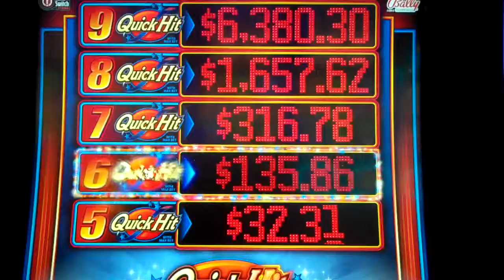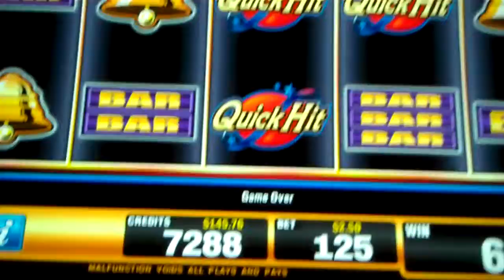Quick Hit Riches $135 Win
$135 win on Quick Hit Riches at San Manuel.